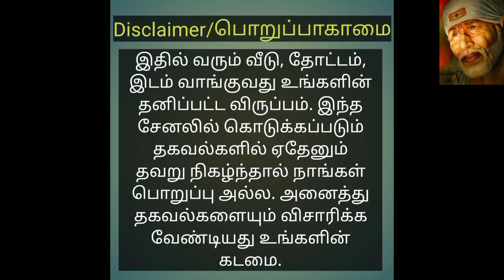காலி இடம் விற்பனைக்கு Dry land for sale | Sai media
அதிரடி ஆபர் !!!
20 acre dry land full road based. you can use it for company ,plot ,farmhouse .
Uthiramerur to karanimandapam near .per cent Rs 20000/- negotiable. From chengalpet 31km from Kanchipuram 24km from Vandhavaasi to kanchipuram high way 7 km. Uthiramerur registration kanchipuram district.